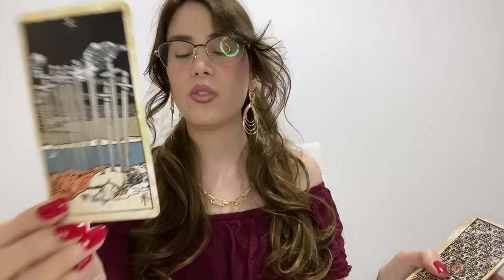ALGO TERRIBL€ ESTA POR PASAR EL 31 OCTUBRE? Revela Hija de Nostradamus Antonella Pilar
💎 ÚNETE A LOS ILUMIN△DOS y participa de los Chats Privados, lecturas y más